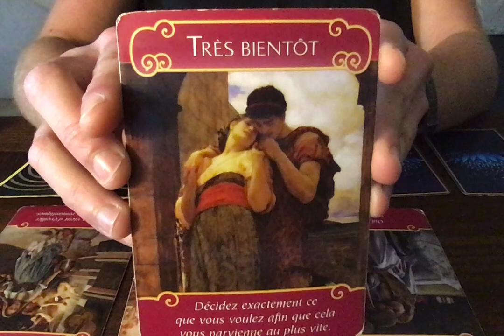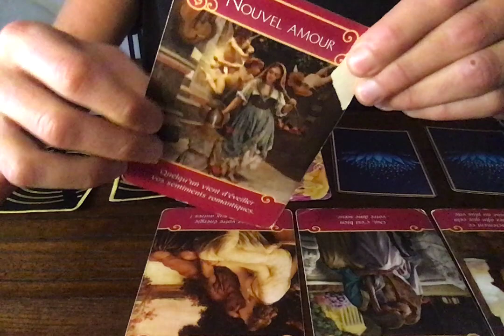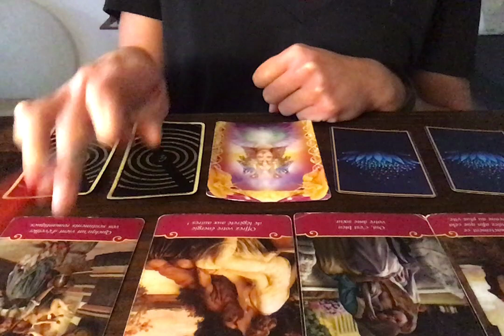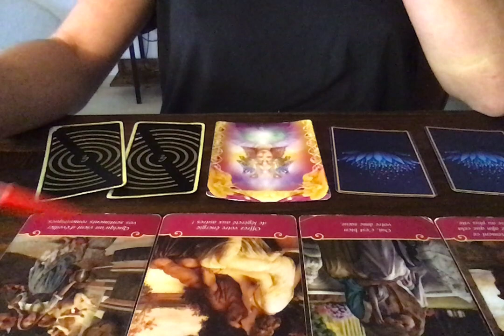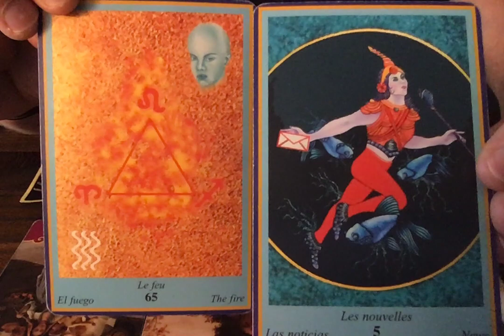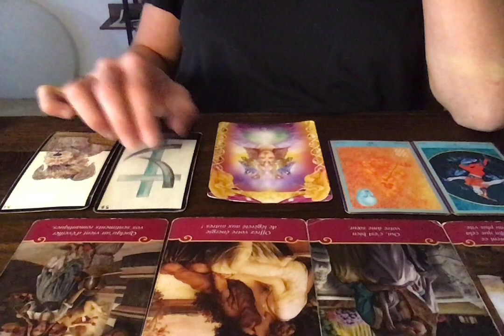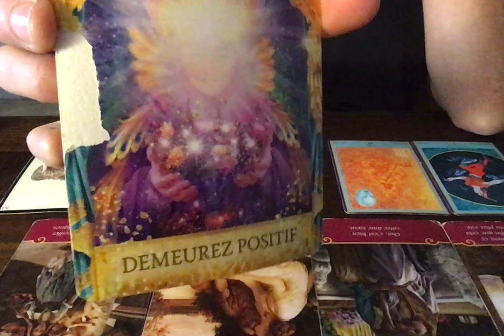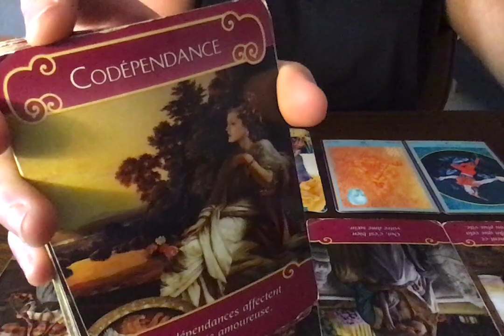Est-il/elle sincère avec moi ? (SENTIMENTAL)